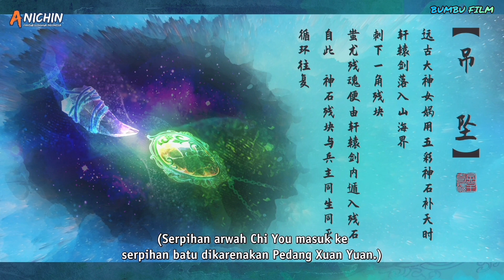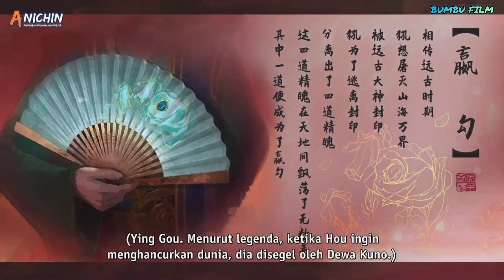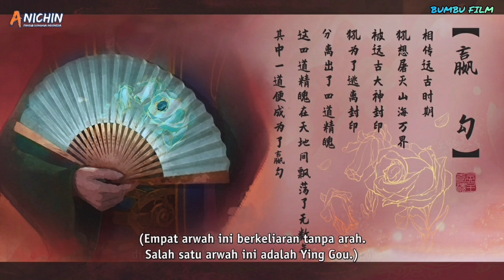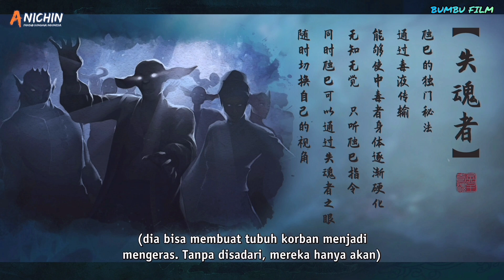Pertarungan antar ras | alur cerita The Soul Of Soldier Master - part 4 ( episode terakhir) End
sinopsis :

Ketika Li Shi lahir, ia menjadi Pemilik dari sisa jiwa prajurit dan dikejar dan dibunuh oleh sekte dunia. Orang tua Li Shi pergimenarik perhatian musuh untuk menyelamatkan Li Shi, Yuan Chenyang membawa Li Shi melarikan diri dan bersembunyi, dan akhirnya menetap di Kota Linhai dan menyamar sebagai nelayan. Untuk menemukan orang tuanya, Li Shi bertekad untuk memasuki sekte melalui pemilihan lima tahun Kota Linhai, dan Bai Xiang, master formasi utama Sekte Yan dari klan Yao. Berdasarkan formasi leluhur, meniru kekuatan sihir panglima perang, dan mengembangkan jenis yang dapat diserap. Pembentukan roh kehidupan yang jahat, ingin mengubah gunung dan laut menjadi makanan darah para monster, dan Ying membantu mereka untuk menahan pertempuran. Sebuah konspirasi terselubung di langit di atas Kota Linhai, siap meluncur.